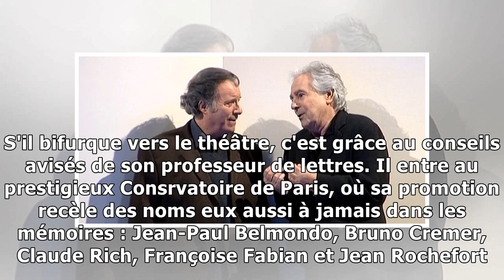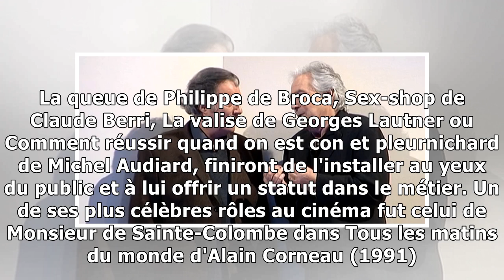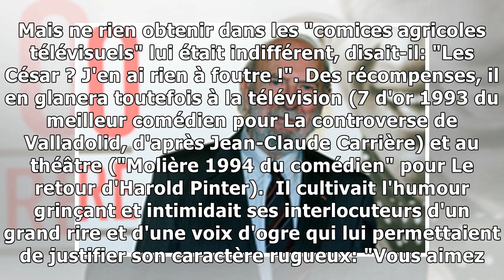Jean-Pierre Marielle, comédien à l'éclosion tardive mais aux rôles éternels